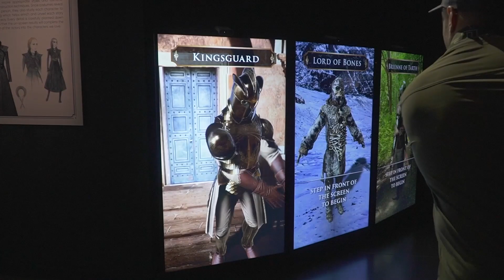Vad var bäst 2022?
Mycket händer under 2022 och mer kommer hända under 2023! Här är några höjdpunkter från året som gått!